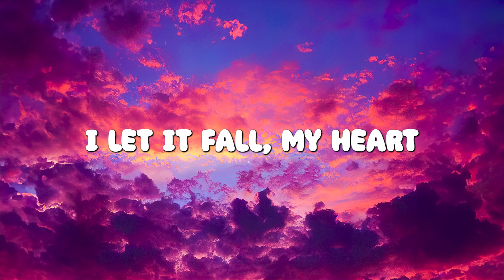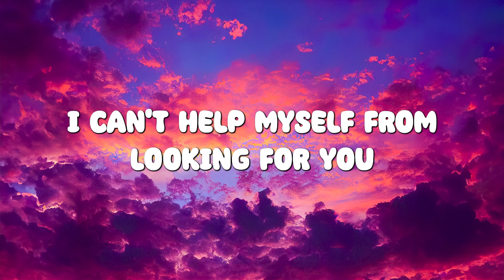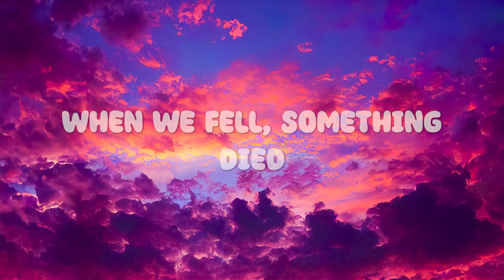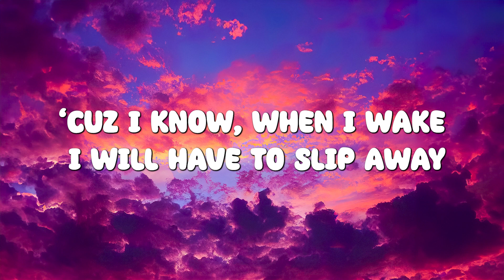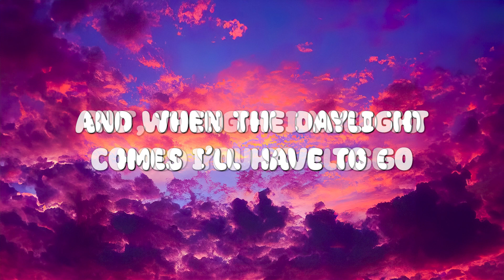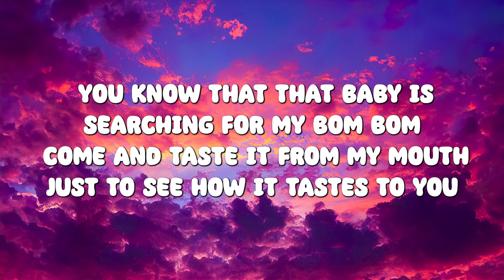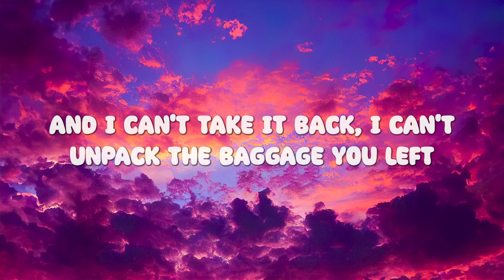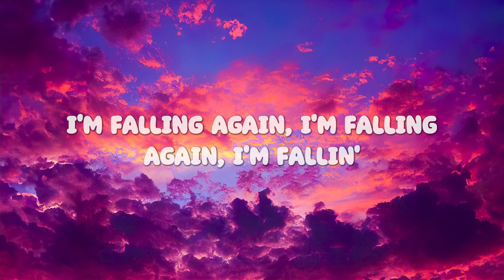Playlist 🍀 Adele - Set Fire To The Rain (Lyrics)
💞Welcome to the Lyrics World channel, the ultimate point for you to find the best lyrics songs of all time.
[00:00:00] - Adele - Set Fire To The Rain
[00:07:12] - daylight - maroon 5
[00:10:56] - Justin Bieber - Despacito Letra ft Luis Fonsi  Daddy Yankee
[00:14:47] - Harry Styles - Falling
🔎now and enjoy the best lyrics music of Lyrics World💞